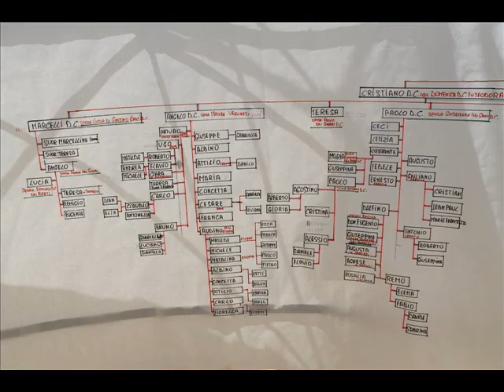foto festa dei Dal Corso a Corso luglio 2012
come ogni anno si festeggia il cognome Dal Corso a Corso di Grezzana